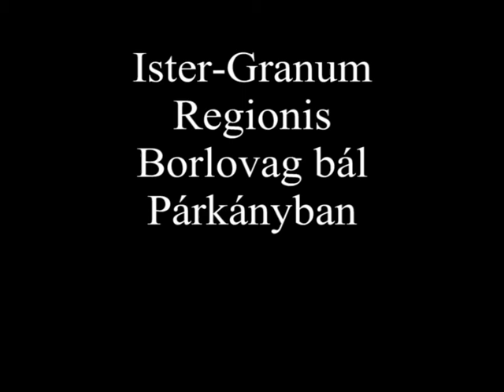Ister-Granum Regionis Borlovag bál Párkányban